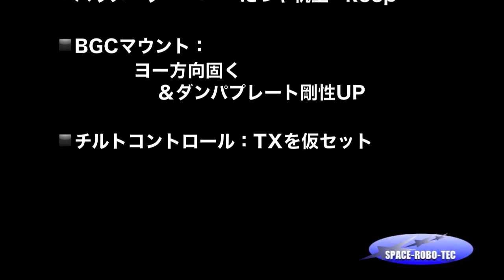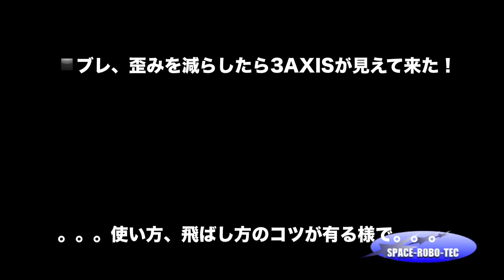M680-4S+IMP３AXIS BGC 2nd TEST aerial video by Quad Copter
1080P 30fps／Gopro Hero3 B/E
：IMP 3AXISブラシレスジンバルの2nd-TEST飛行...
1stからの変更。
：ヨー方向、ジンバルゴムダンパーを固めた
：ゴムダンパのカーボンプレートの剛性UP
：ピッチTXコントロールの仮セット